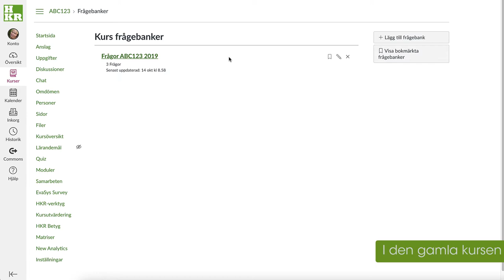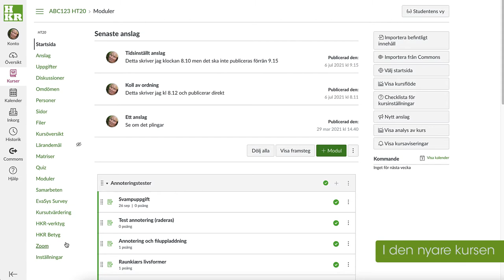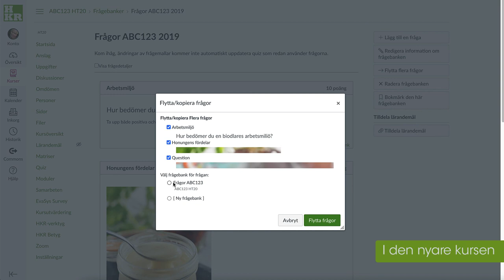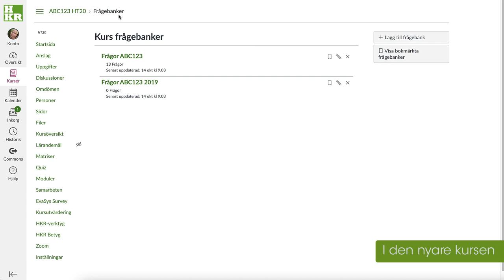Canvas Classic Quizzes: Slå samman frågebanker från två kurser